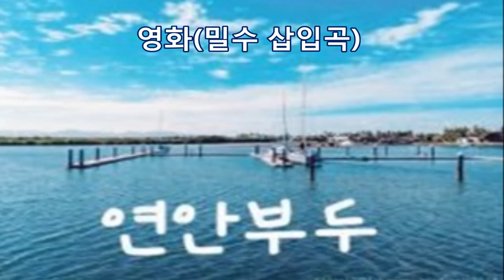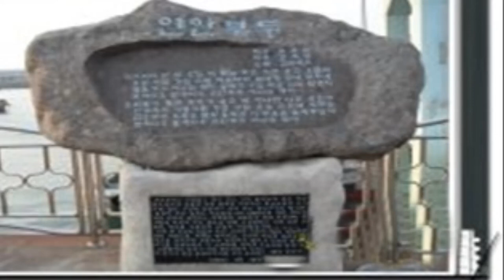[하모니카요정]연안부두(밀수 삽입곡)ㅡ김트리오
임종애 트레몰로하모니카 연안부두(밀수 삽압곡)A#.B
동영상과 함께하는 하모니카연주곡
하모니카를 사랑하는 모든분들께 들려드리는 샘플연주곡